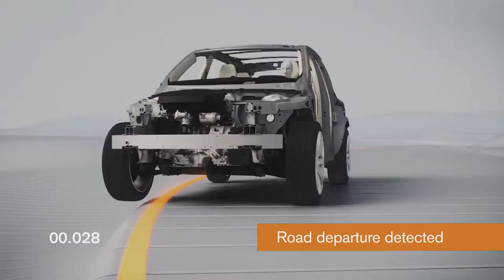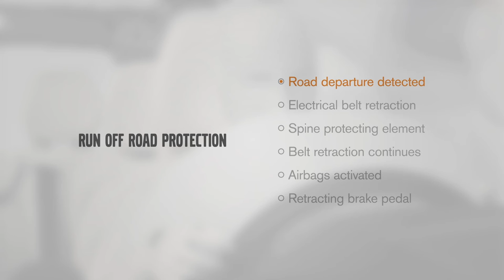Volvo | Spine Protection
This is an animation film featuring the all-new Volvo XC90 about the run-off road protection technology. The functionality detects what is happening and the front safety belts are tightened to keep the occupants in position. The belts are firmly tightened as long as the car is in motion. To help prevent spine injuries, an energy-absorbing functionality between the seat and seat frame, cushions the vertical forces that can occur when the car encounters a hard landing in the terrain.